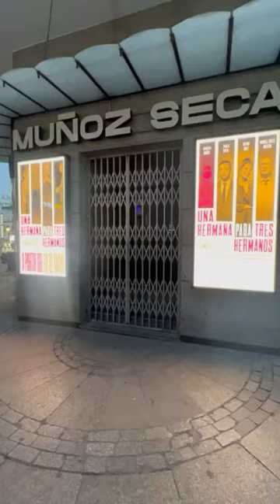Una Hermana para Tres Hermanos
UNA HEMANA PARA TRES HERMANOS

Tras el exitazo de Un secreto a voces, llega  otra producción de Álvaro Carrero, responsable de la citada comedia, con   Pablo Puyol, Virginia Muñoz, Noemí Ruiz y Miguel Ángel Martín : Una hermana para tres hermanos, otra comedia escrita y dirigida por Carrero bajo el paraguas de Producciones La Cochera que estará durante todo el mes de enero sacando carcajadas en la sala de Los Guindos.

Tres hermanos. Stop. Dos hombres y una mujer. Stop. Se quieren pero se odian. Stop. Esperan la visita de una hermana nueva. Stop. Una hermana secreta. Stop. Tienen un enigma que resolver si quieren recibir la herencia de su difunto padre. Stop. Familia, enigma y una herencia…una combinación que nunca se sabe cómo puede acabar. Stop. Espero que lo disfruten. Stop. Cuando haces top ya no hay stop…Stop.

Una hermana para tres hermanos es una comedia coral de situación que trata sobre la familia en sus encuentros y desencuentros. Los personajes, hermanos entre sí, tendrán que resolver el enigma y los problemas que surgen tras el fallecimiento del padre: una herencia millonaria que hace que salten las chispas y la aparición de una hermana secreta, que pondrá en jaque el reparto de la fortuna que debían heredar. Con estos elementos, los personajes se verán envueltos en un tira y afloja que les llevan a situaciones límites.